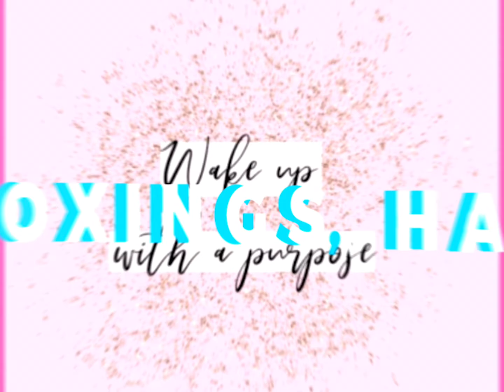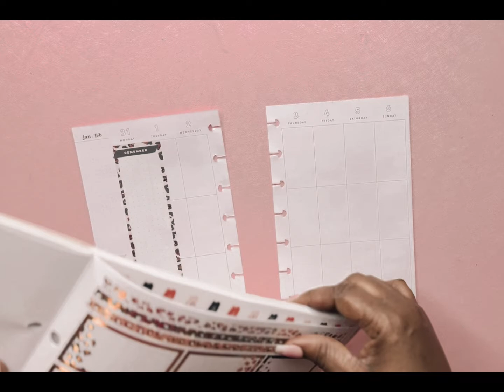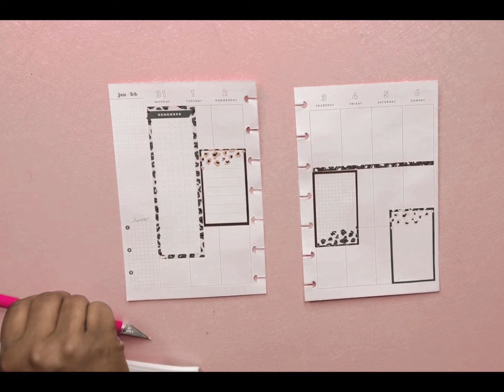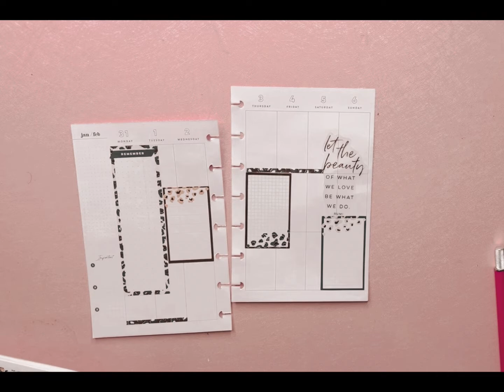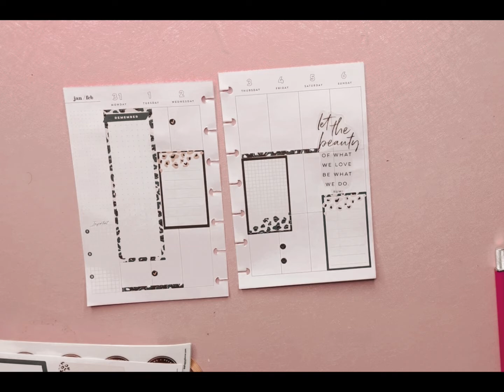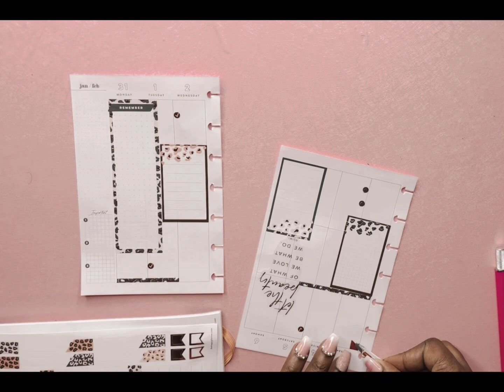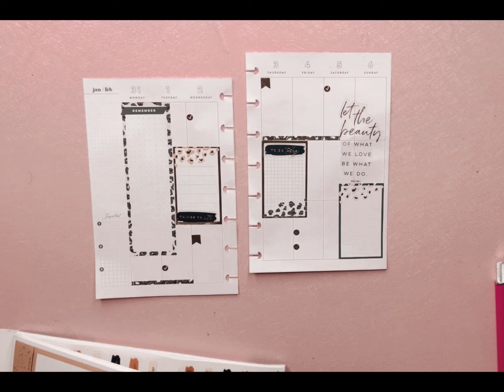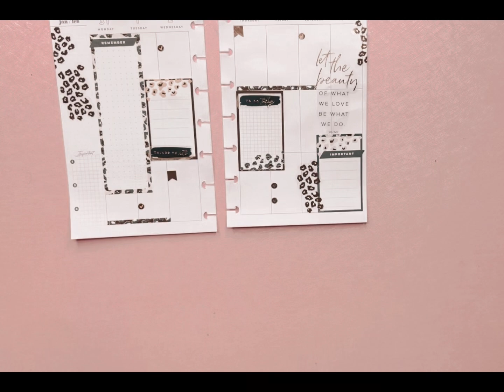MINI VERTICAL | HAPPY PLANNER | PWM | NEWER WILD STYLED